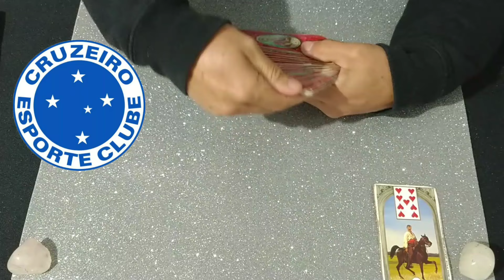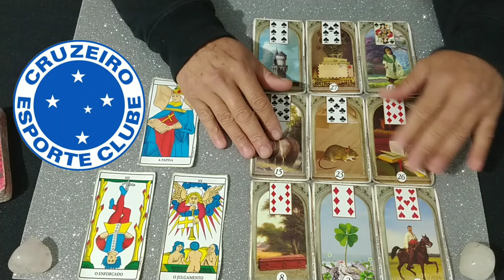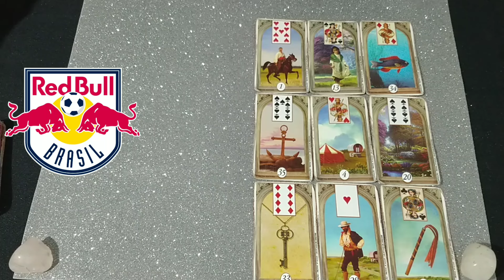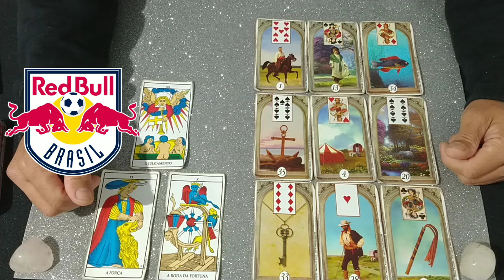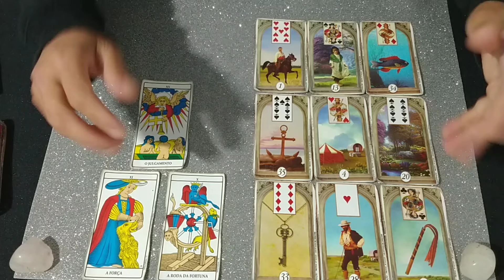CRUZEIRO x BRAGANTINO CAMPEONATO BRASILEIRO SÁBADO 13/07 - TAROT REVELOU QUEM VENCE🔮